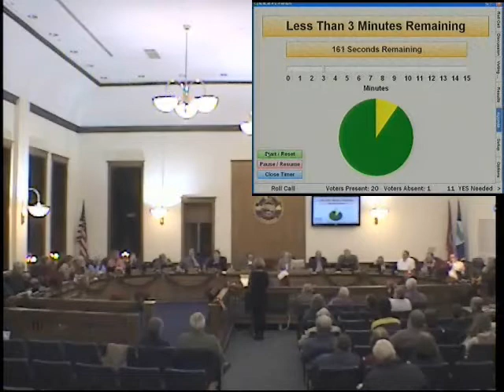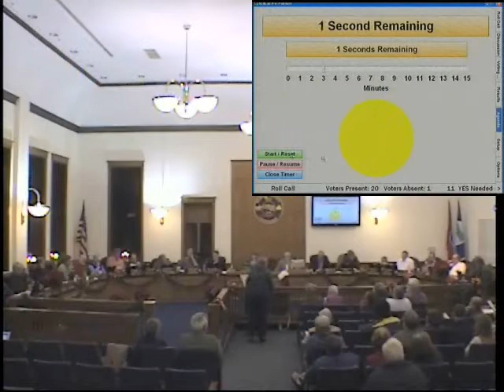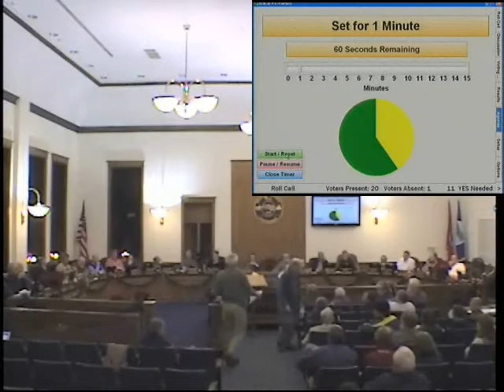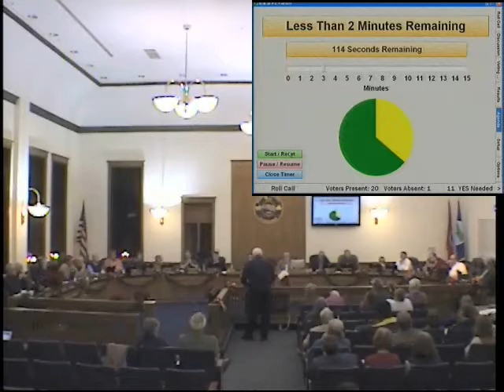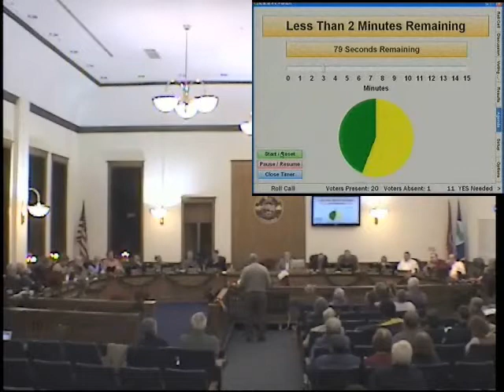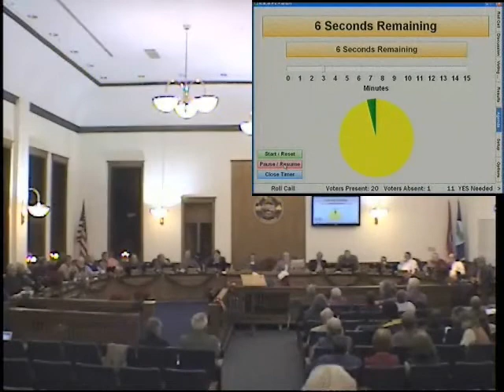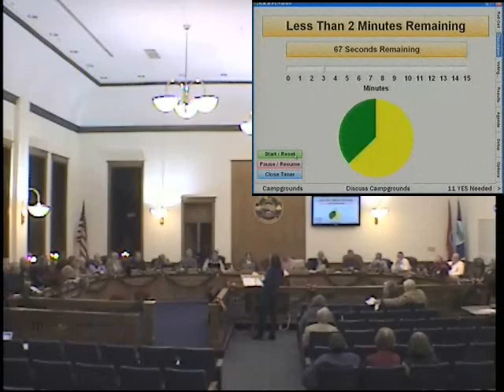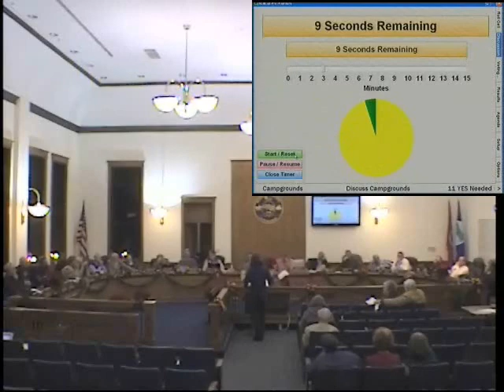December 2012 Blount County,TN Agenda Committee Meeting - 12/11/2012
Blount County Agenda Committee Meeting held on December 11, 2012 at the Blount County Courthouse, Commission Room 430.